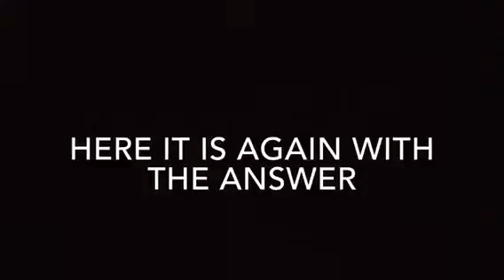AMEB Grade 3 Aural Test - Sing the Lower Part #3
This video contains 3 sample aural tests. The video has been designed for students to practice at home or for teachers to use in lessons.